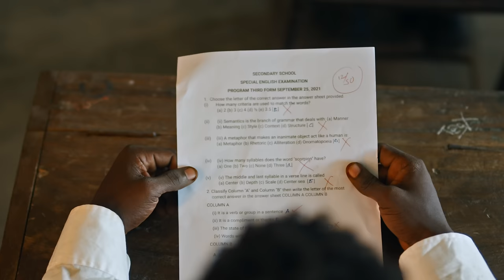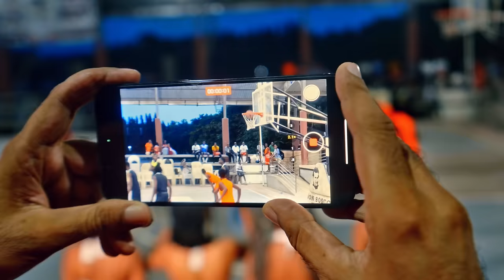Harmonize Feat. Bobby Shmurda & Bien - I Made It (Official Music Video)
“I Made It” By Harmonize Featuring Bobby Shmurda And Bien Is An Energetic Collaboration that Blends Afrobeat And Hip-Hop Elements. The Track Exudes A Celebratory Vibe, With Catchy Beats And Dynamic Verses From Each Artist. Harmonize Brings His Signature Style, Bobby Shmurda Adds A Gritty Rap Flair, And Bien Contributes With Smooth Vocal. The Lyrics Likely Revolve Around Success, Achievement, And Enjoying The Fruits Of Hard Work. Overall, It’s A Lively And Uplifting Song.

Produced by@sign_beatz
Mixed & mastered by @themixkiller_
Saxophone by @emesax_

The Video Was Shot In The United States, Kenya & Tanzania
Directors: Wole Ogundare, Marco2Live & Ivan Created
Color Grading: ibrvh___
Vfx By: Oym Workz
Stylish: Vanny Republik & Baila

I Made It Lyrics
No One Is You That Is A Power Of You
Keep Being In You No Maater What You Face
Keep Being In You Believe Lord Have Mercy
I Remember How I Used To Sleep On The Floor
(Yeah)
Me  My Sister My Mom Now We Making Dough
Coz My Music De Bloow Everybody Now Tryna Call Me Brooh
This Life Can Be Full Of Positivity
All You Have To Do Is Remove The Thing Negativity
Please Don’t Waste Opportunity Look Me Now

(Bobby Shmurda)
I Made It Baby What’s Shaking Baby You Thought You Was Running
And Leaving Me To Rott Is You Crazy Baby I’m Swavy Baby Couldn’t Play Me
Baby Even If You Head A Gazillion Dollars Or Not You Couldn’t Fade Me Baby
(Ummm)
 You Know Bout The Block Yeah A Nigga Crazy
(Yeah
 You Know Bout My Glock That’s My Buss It Baby
Go And Ask The Hottz How I Bust It Daily Cutting Katy Running From The Cops
Tryna Make It Daily (Brrr) Now Going Back In Forth When And I’m Outta Town
 (Gone)
And She Say She Miss A Nigga Now I’m Not Around
And How She Tryna Get With Niggas When You Touching Down
 And How She Tryna Lick On Niggas ,Til You Coming Down
(Ha Ha)
Yea I’m Coming Now, (Mhmm) I Just Get The Ceiling Feelings
 When You Running Round (Mhmm) I Just Get The Chillin Feelings
 When You Love Me Down, I Just Get The Killin Feelings
When I Gun It Down, Neneenen Nnnnn Nnow
I Just Love To See You (Awn)
When You Do Do Brown , I Just Love To See You Bounce
Then You Get The Crown, I Just Love To See You Out
Never With A Frown, In And In And In And Out In And In A
Nd In And Out I Be In And Out Her Mouth No She Wanna Smile,
  She Be In And Out My House Now She Want A Child,
 She Be In And Out, Now She Want It Now

(Bien)
You want act like you know but you don’t know
Told them pull up to the show and they were no show
I was ready for the time I could feel it deep inside I was gon blow
The didn’t see it in my eyes they just couldn’t recognize man a champion
( bald man man a champion)
I’ve been backsliding
Going back into my old ways and I’m in a new age I’ve been
Mac timing and yoh I can’t do this no more
I think I need a new wave nisipitwe na wakati
So Niko gangari
Ninunue nyumba nyali
Kando ya bahari
Im on my way to the top
And they gonna know me all over the world
I hear the money calling and calling
King James man a balling and balling
Non stop where you are, and you know we do it for the love
We gon turn nothing into something
(nothing into something)